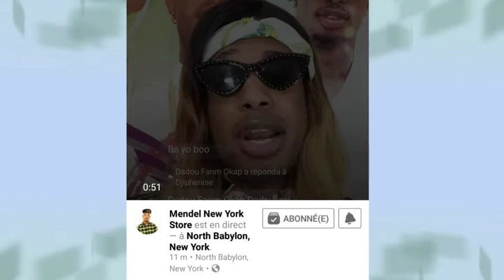Mendel di li pa nan achte figu pèsone depi ni Florance Blondedy pa peyel li pap fè promosyon pou li